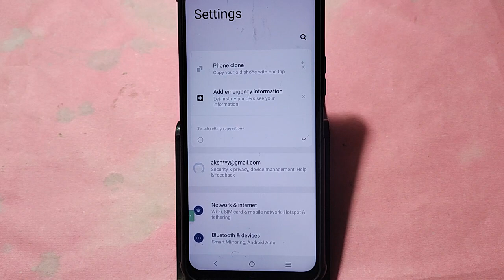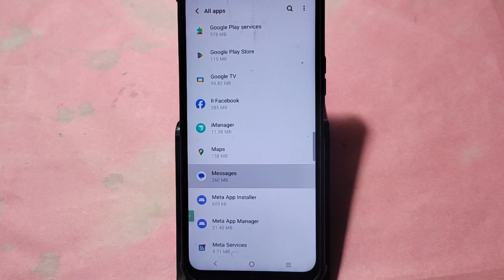Vivo Y200e 5G me message send nahi ho raha hai, How to fix massege sending problem in Vivo Y200e 5G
Best powerful CPU under 10k

60-Inch Tripod with Bag

7 Socket 6A Extension Board

multiplug Extension